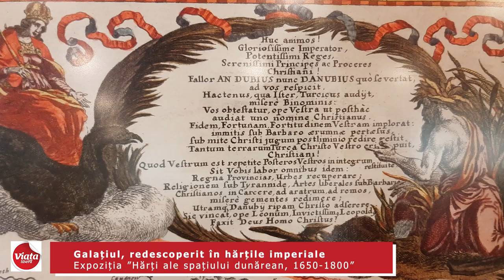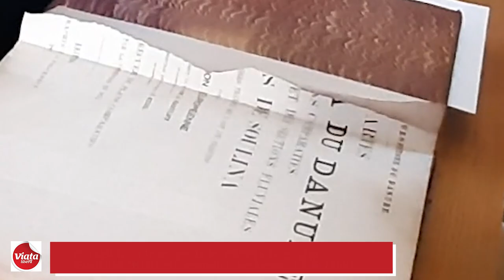Galaţiul, redescoperit în colecţiile germane de hărţi imperiale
Un secol şi jumătate de istorie a imperiilor şi principatelor de la Dunăre, aşa cum a fost ea reflectată în reprezentările cartografilor este tema expoziţiei itinerante „Spații fluente. Hărți ale spațiului dunărean, 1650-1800“, găzduită în aceste zile de Muzeul Istoriei, Culturii şi Spiritualităţii Creştine de la Dunărea de Jos.
Această expoziţie îşi are „izvoarele” istorice foarte aproape de izvoarele geografice ale Dunării, în colecţiile de hărţi şi planuri constituite de margrafii (principii) Casei din Baden în scopuri militare, la care se adaugă colecţia Institutului de Istorie a Şvabilor Dunăreni din Tübingen, dar şi piese din colecţii particulare.
Un videoreportaj realizat de Ovidiu Amălinei pentru ziarul Viaţa liberă Galaţi: